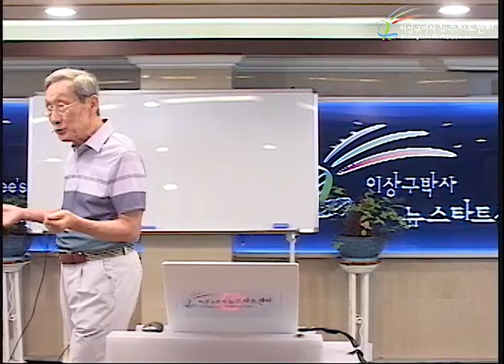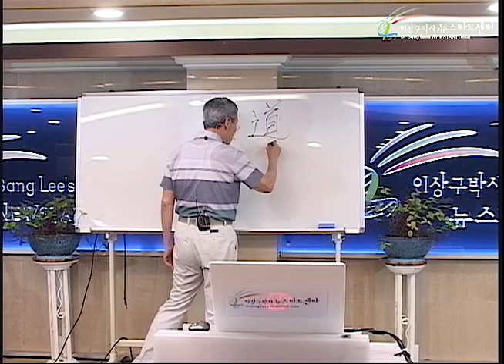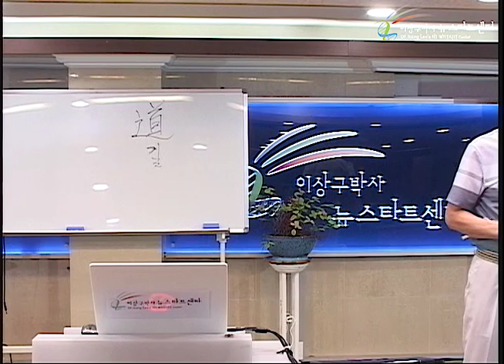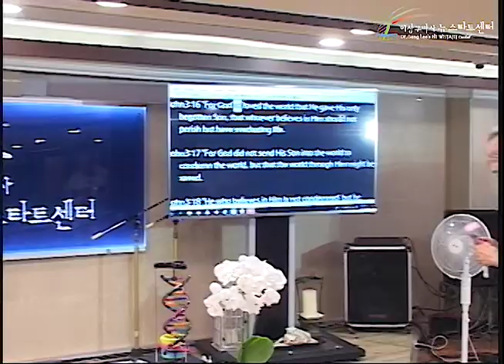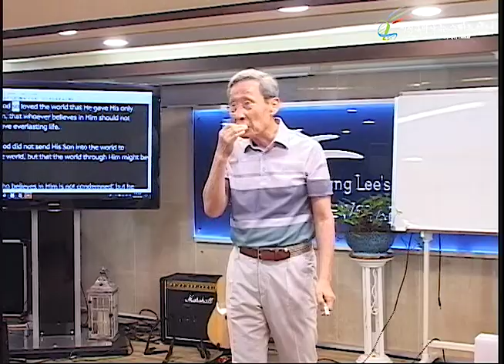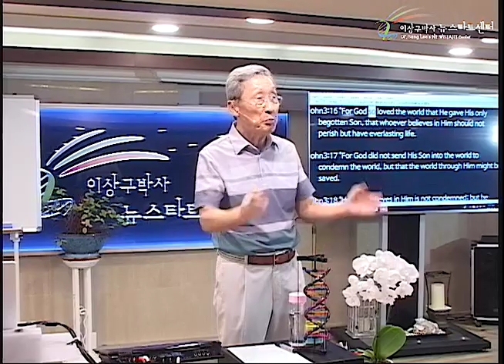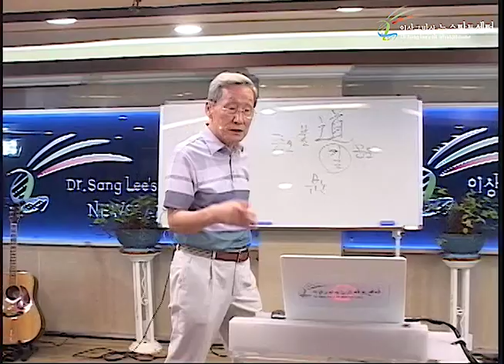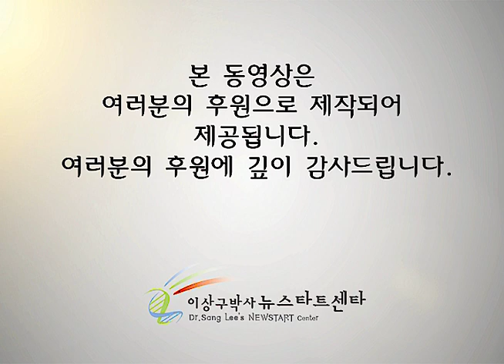R232 11 공황장애, 분노조절 장애의 치유